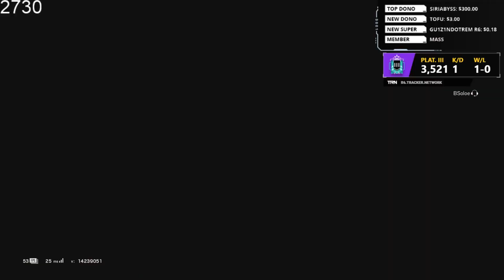SHARK HUNTERS CHAMPIONSHIP GAME 2! | Rainbow Six Siege!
Second map from last weekends tournament. I'm playing in another one tomorrow so come watch us clap some cheeks. Sub if you're dope.

All donations are being invested back into my channel to make it as good as it can.

Add me on Snapchat! - @SoloeSnaps

I add all of my subs! PSN: BSoloe

College streamer who likes playing Call of Duty, Fortnite, and other games. Expect a lot of long streams and the occasional video. The live streams normally start at 8 or 9 PM Eastern.